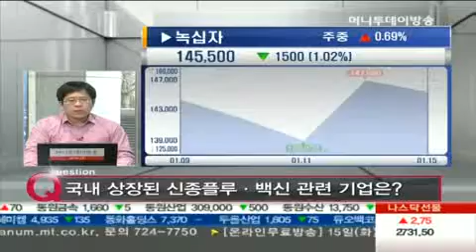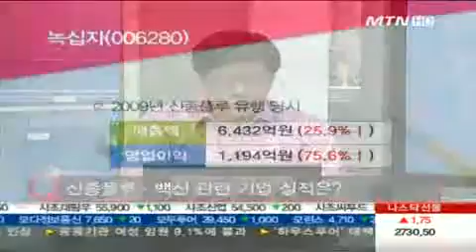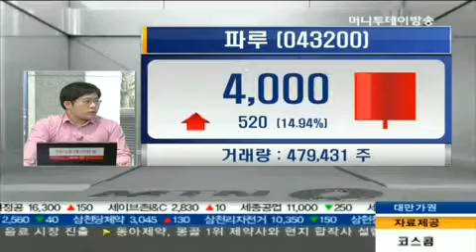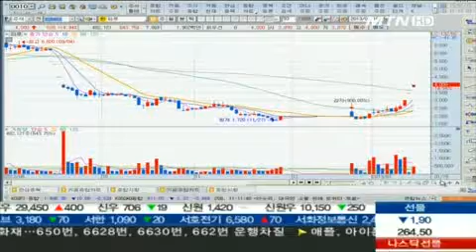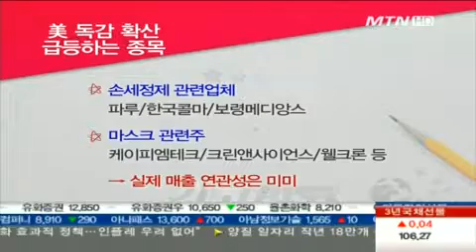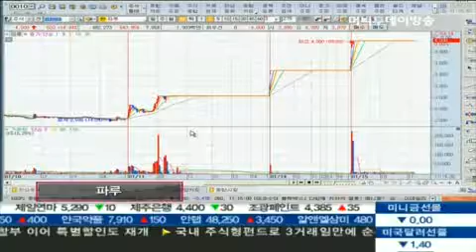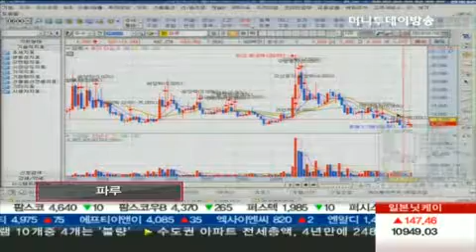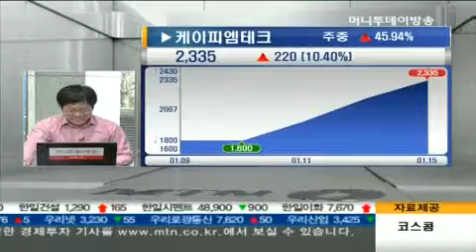美 독감 비상...'신종플루테마' 부각?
01/15 기고만장 기자실 시즌2